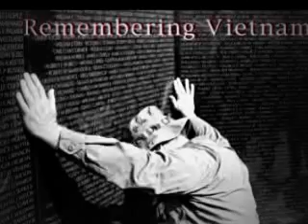Equipped For Battle: A military Devotional Book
Equipped for Battle" From Generation to Generation, an inspiring 366 day devotional to help you get through the battle of life daily.